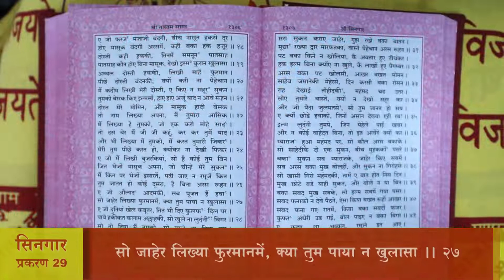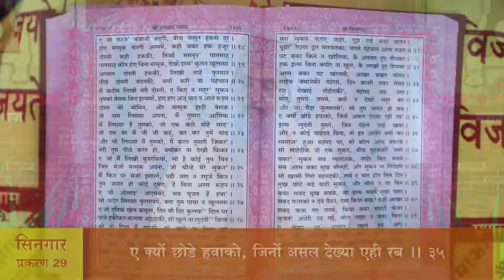श्री तारतमसागर (प्रशिक्षण) दैनिक 15-08-2022